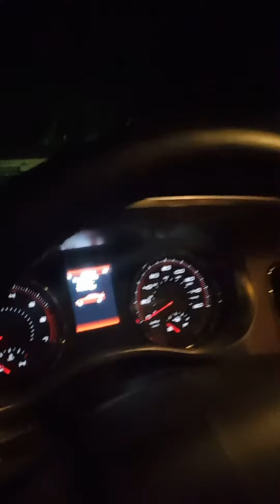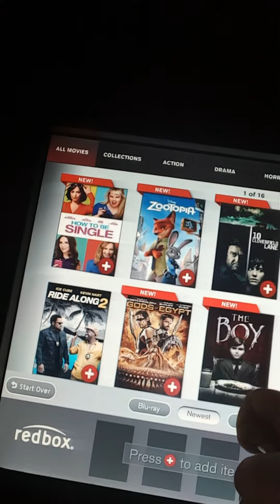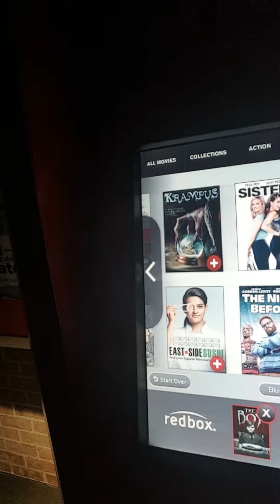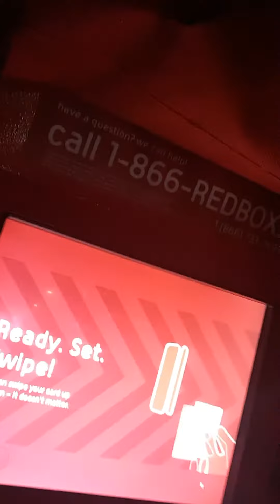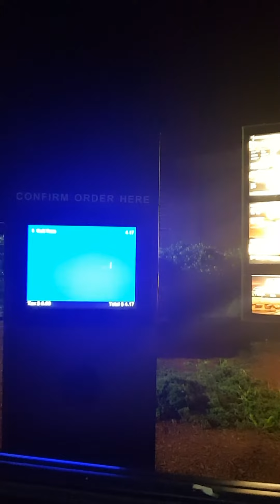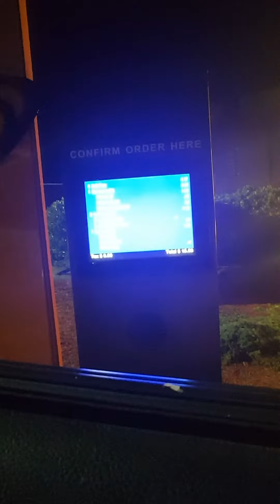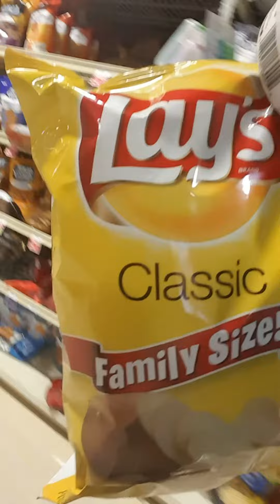Date Night Preparations!!!!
Gathering the thing we need for movie night!